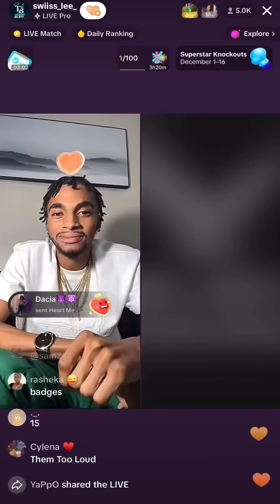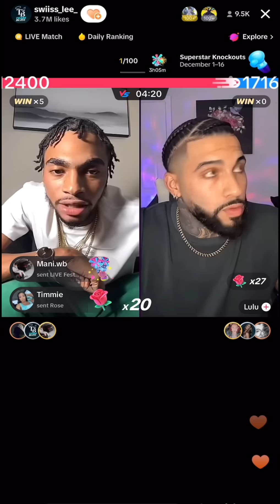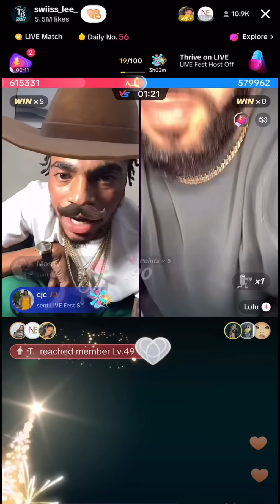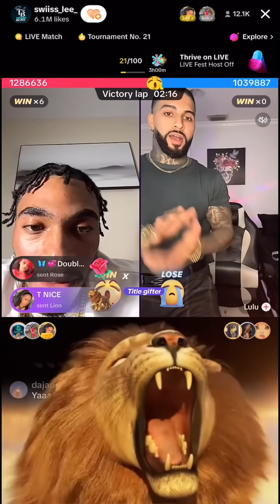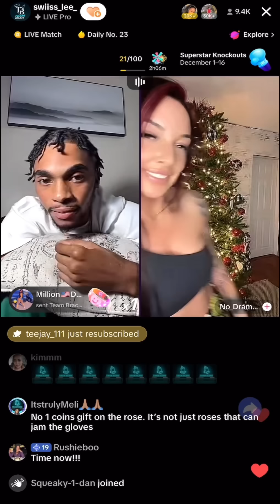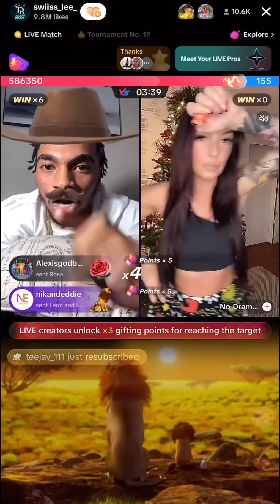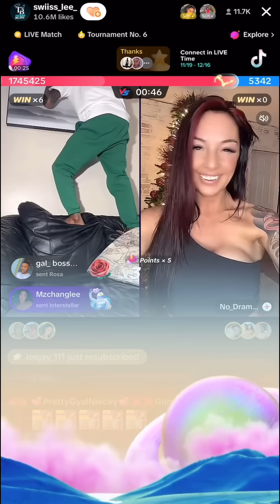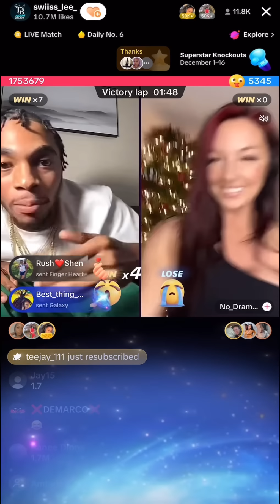Valiant & Swiss link up,congrats to Swiss on making it to Las Vegas.God bless youth🙏🏽🙏🏽